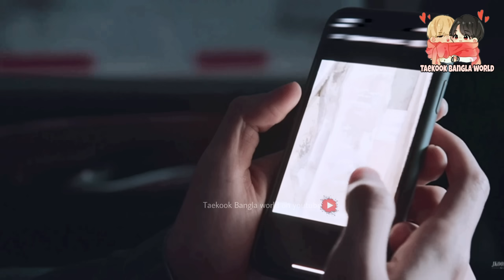কাজিন লাভার🔥 |part 10| Tae এর অভিমানের কারন কি?🤔taekookff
এটি একটি কাজিন স্টোরি,, অনেক রোমান্টিক। আশা করি তোমাদের ভালো লাগবে।
  সাথে বাস্তবের কোন মিল নেই।সব চরিএই কাল্পনিক।

Welcome! if you are new to my channel..welcome to my imagination wactually i made bts fanfiction...In my videos I'm not insulting any kpop idol..this video made for entertainment if you feel uncomfortable please skip it.there are not any real similities any kpop idol lifestyle...so enjoy it..

N.B
HATER stay away for my channel ❌🚫